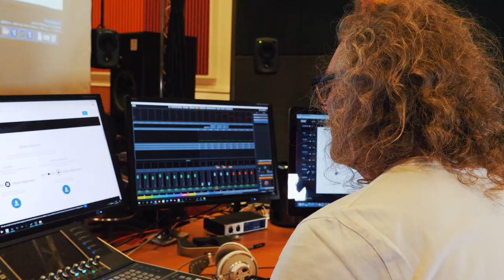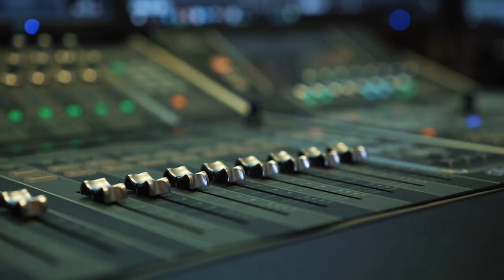Interview Hervé Déjardin, Sound engineer / Studio 112, Radio France (Paris) - Part.2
In this second video Hervé Déjardin tells us about Immersive sound for the Radio, the technological evolution during the last ten years, and what spatialization offers in terms of new perceptions, new emotions and new ways of being creative.